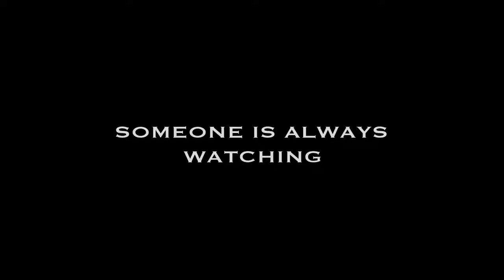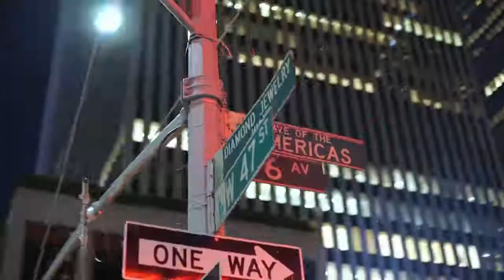movie trailer F.A.K.E.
american story of social community and internet